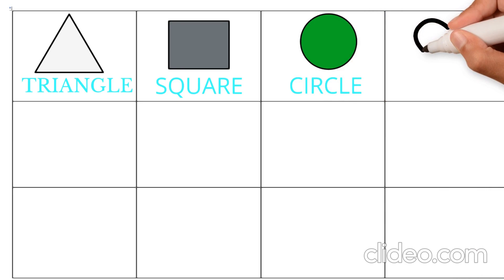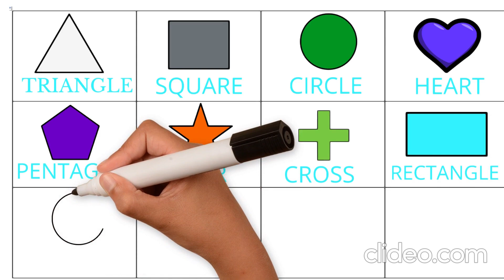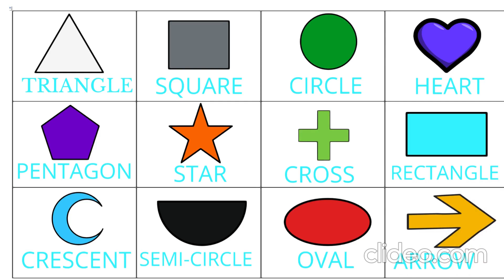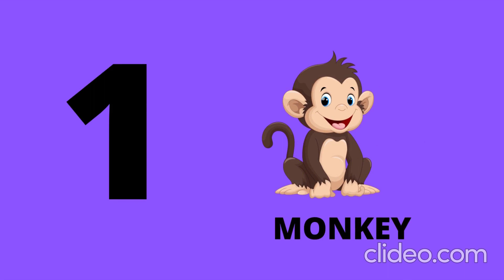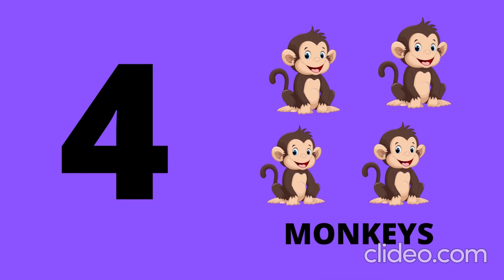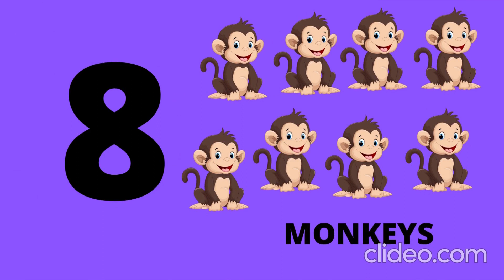ABC Alphabet Educational Videos | Toddlers & Preschool Kids Learn ABC's + More | Lucas and Friends